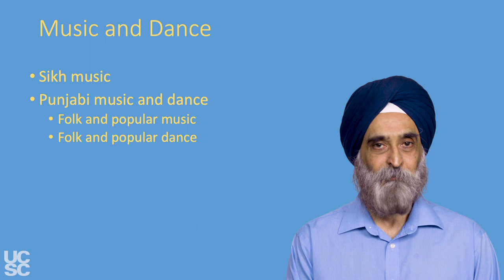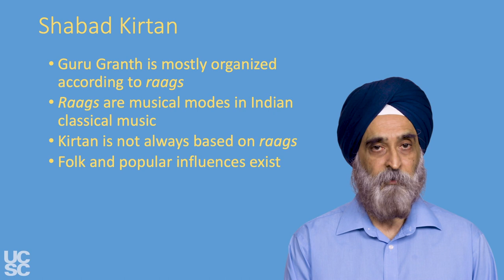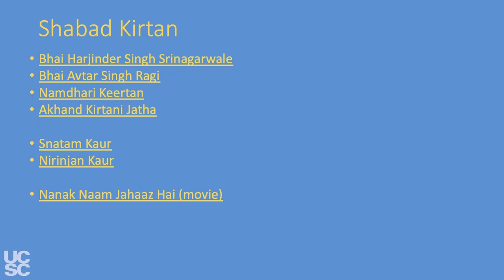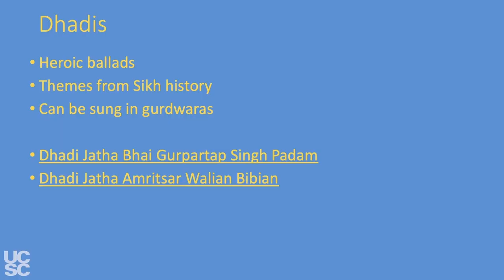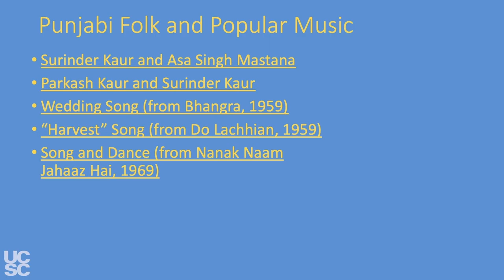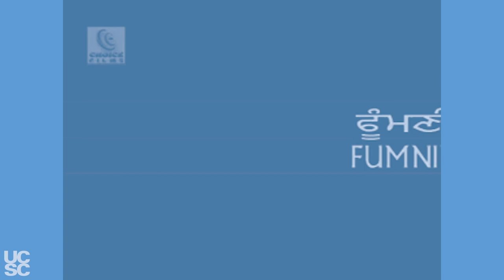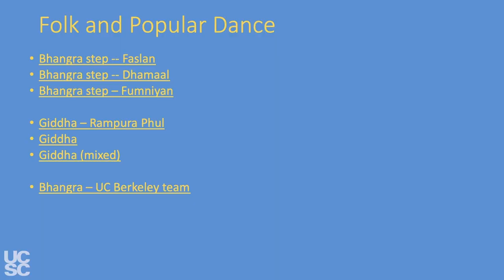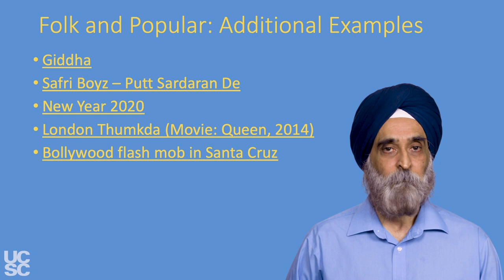Lecture 12 — Music and Dance